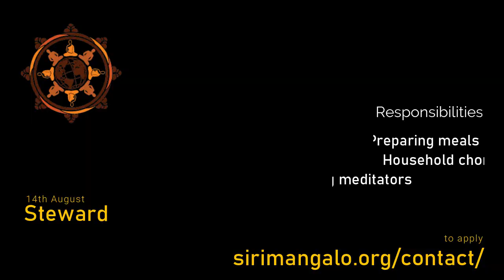Call for steward 2020